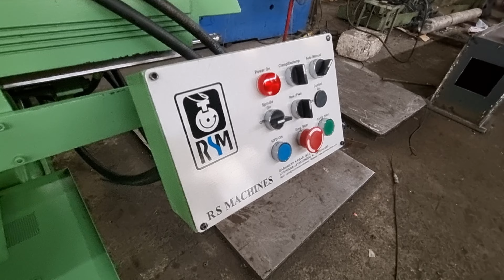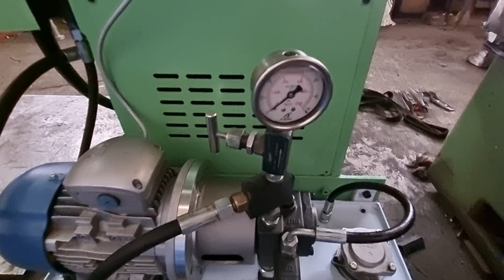Hydraulic vertical milling machine with Hydraulic clamping fixture